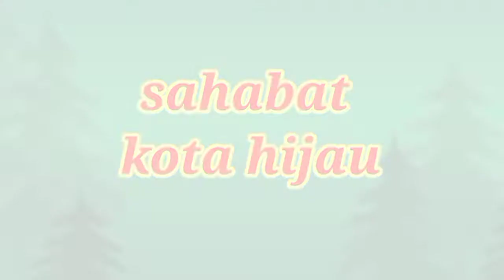Akuaponik tanpa Tambahan POC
Sering kali mereka yang berakuaponik tidak mendapatkan hasil maksimal ketika melakukan praktik di lapangan. Di antaranya nutrisi yang diharapkan dari kotoran ikan ternyata tidak bisa membesarkan tanaman. Makanya kemudian ada yang berinisiatif untuk menambahkan pupuk organik cair (POC) agar tanaman bisa tumbuh subur. Padahal jika tahu triknya, tidak perlu menggunakan POC tambahan. Di samping berpotensi bahaya bagi ikan, juga akan mengotori kolam. Mengapa sumber nutrisi dari kotoran ikan kurang berhasil untuk tanaman? Salah satu penyebabnya adalah filter ikan yang kurang memenuhi syarat ideal berakuaponik. Mikroba atau bakteri baik yang diharapkan tumbuh dan berkembang di dalam chamber filter akuaponik kemungkinan tidak berkembang bahkan mati. Pengkondisian itulah yang seharusnya diperhatikan pelaku akuaponik. Bagaimana caranya? Simak videonya.
filter ideal akuaponik
rumah mikroba